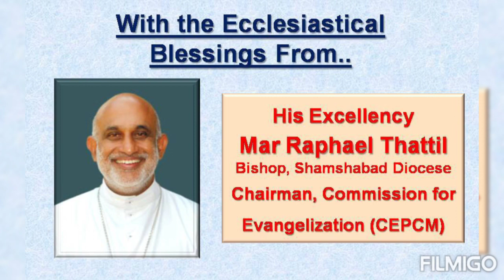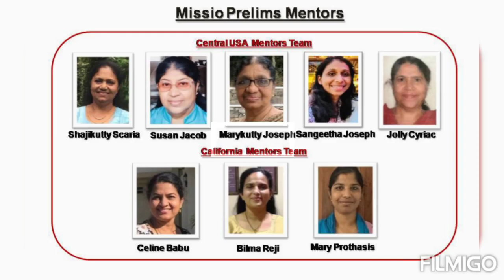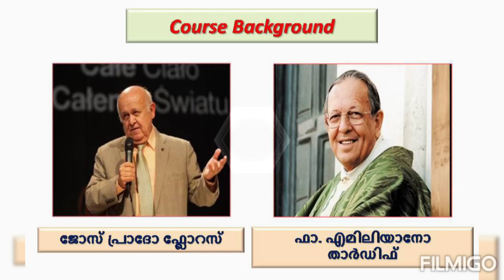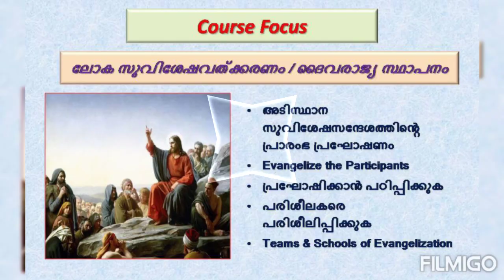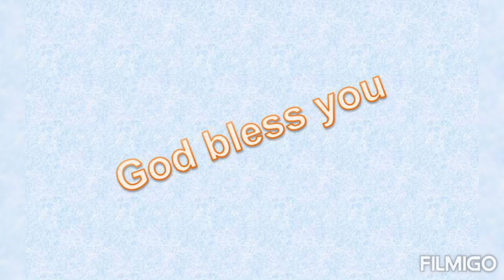Missio Ecclesiae Team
A Catholic School of Evangelisation